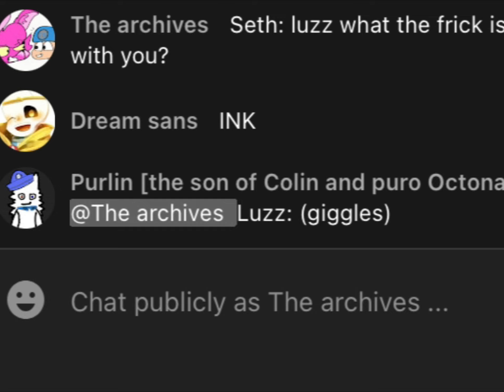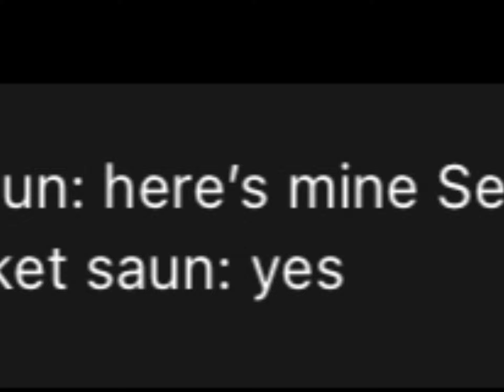Expiration date part 2